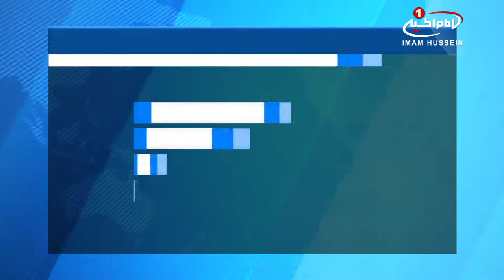آغاز نهمين سال فعالیت «مجموعه رسانه ای امام حسين علیه السلام»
مجموعه_رسانه_امام_حسين علیه السلام هشتمین سال فعالیت خود را به پایان رسانید و وارد نهمین سال فعالیت رسانه ای مستقل خود شد.

«شبکه امام حسين علیه السلام» هشت سال قبل، هم زمان با میلاد فرخنده سید و سالار شهیدان حضرت «اباعبدالله_الحسین علیه السلام» کار خود را به عنوان یک شبکه_شیعی مستقل به زبان «فارسی» آغاز کرد.

دست اندرکاران این شبکه شیعی با توکل بر خدای منان و در ظل توجهات خاصه حضرت «ولی_عصر عجل الله تعالی فرجه الشریف» توانستند پس از گذشت سه سال، شبكه دوم «مجموعه رسانه ای امام حسين علیه السلام» را به زبان «عربی» راه اندازی کنند.

این مجموعه با تلاش بی وقفه کادر فنی خود و استعانت از خداوند، توانست با به کار گیری کادری مجرب، تنها پس از یک سال از راه اندازی شبکه دوم، سومین شبكه خود را به زبان «انگلیسی» راه اندازی کند.

همچنین مجموعه رسانه ای «امام حسين علیه السلام» با ثبات قدم در راه نشر معارف اهل_بيت عليهم السلام از راه شبكه هاى ماهواره اى، توانست شبکه_الزهرا سلام الله علیها» به زبان «ترکی» را به مجموعه کانال های «مجموعه رسانه ای امام حسين علیه السلام» اضافه کند.

گفتنی است، در طول این سال ها، این مجموعه رسانه ای با مشکلاتی بسیار روبه رو شد و بسیاری از دشمنان تشیع، انواع فشارها را بر این مجموعه رسانه ای مستقل شیعی وارد آوردند.

ولی این مجموعه توانست با توکل به خدا و با استعانت از حضرات «معصومین علیهم السلام» راه خود را از میان مشکلات و فشارها بیابد و امروز در جای جای جهان، با پخش برنامه هایی پویا از طریق به روز ترین رسانه های ارتباط_جمعی، فرهنگ اصیل «اهل بیت علیهم السلام» را در اختیار شیعیان و جویندگان حق و حقیقت قرار دهد.